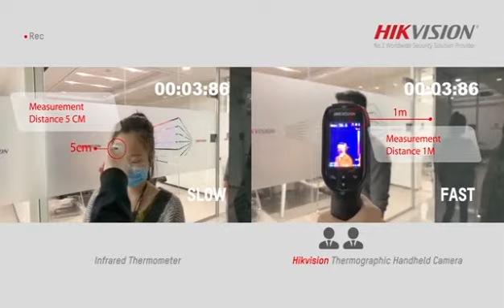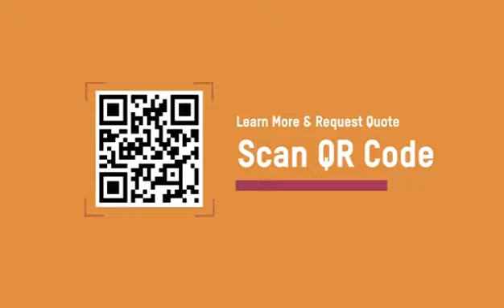Thermographic hand held Camera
In this corona pandemic one should utilize Hike vision made product which can perform scanning function with high temperature,illness,high fever in public place,temple,corporate buildings,industries for safe live and providing safest solution of security against corona infection to others in public places,contact : B K Power Infotech for more information about it,stay safe stay live